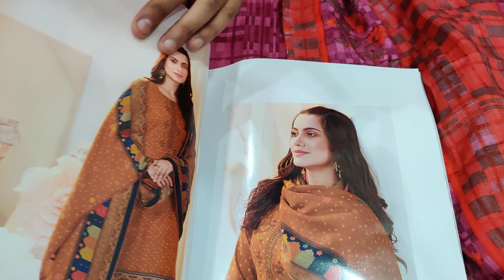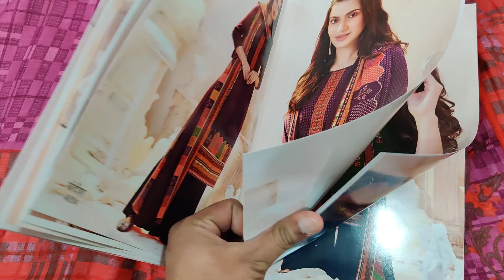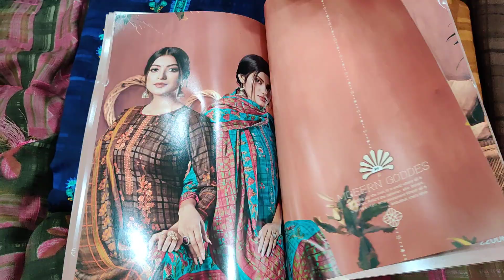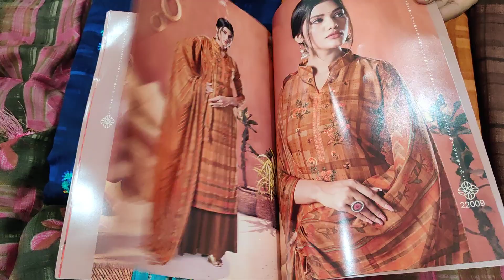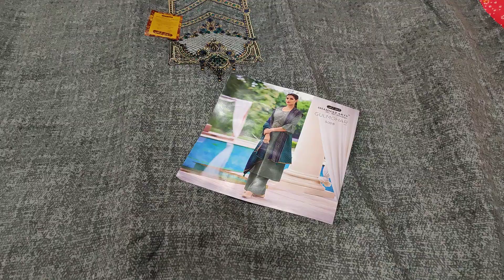WINTER SUITS COLLECTION 2020 LATEST DESIGNS NEW TREND LOWEST PRICES TO OREDER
Want for reselling? plz, contact on below given number for extra benefits.

All suits at wholesale prices.  Call us.

Simply give a call 📱
OR
Send the selected desired pic on the above-given numbers
Pay the amount via PAYTM or transfer the price in our account
Courier will be place
P.S please be patient or gentle there are lots of text call and messages some time it skipped we are sorry for that inconvenience we trying hard to increase staff and systems.

There is no need to shop around at boutiques to look for flawless and extraordinary party suits because now you can get all of these under one roof at Mehak Designer Collection/Roop Milan. The benefit of buying party suits online is that you save a lot of time and effort in hunting for the right suit, and you also get thousands of party suits to choose from. With the wide range of choices from Mehak Designer Collection, you can look unique at all the times. MDC

this video is made just for knowledge purpose about the fabric-related items
the channel is not responsible for any kind loss